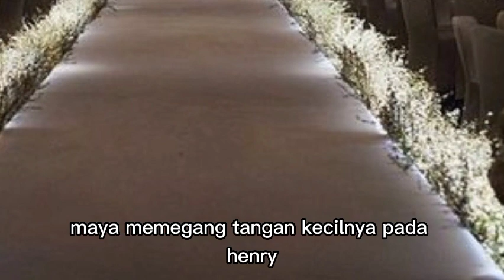AMELIA MELAMAR HENRY DIDEPAN SEMUA TAMU UNDANGAN !!! sang penguasa mutlak eps 371